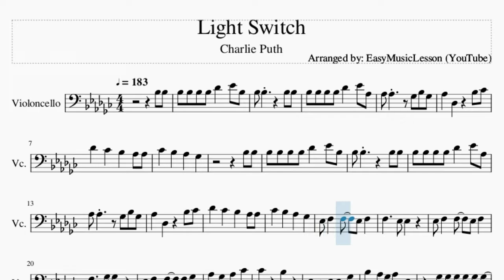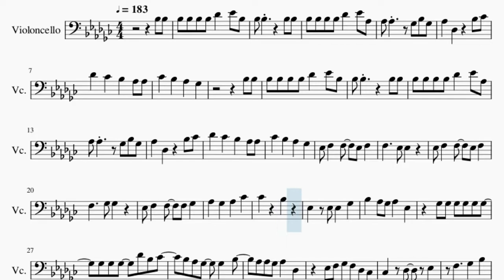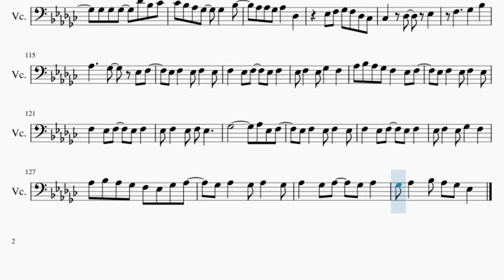Cello Sheet Music: How to play Light Switch by Charlie Puth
Comment and let us know how the videos have helped you. It keeps us going! :)Here is a sheet music/tab video on the song Light Switch by Charlie Puth on the cello. A cello sheet music arrangement which is transposed to notes that are easily played by cello, for the song Light Switch by Charlie Puth.

EasyCelloLesson teaches you to play the your favorite instrument, through well-arranged sheet music so that you too can learn how to play Light Switch by Charlie Puth on the cello as fast as you can. A cello sheet music with backing tracks to help your play the song better.

Chords of Cello arrangement:
D# Min   D# Min   F# Maj   F# Maj   C# Maj   C# Maj   G# Min
G# Min   D# Min   D# Min   F# Maj   F# Maj   C# Maj   C# Maj
G# Min   G# Min   D# Min   D# Min   F# Maj   F# Maj   C# Maj
C# Maj   G# Min   D# Min   D# Min   D# Min   F# Maj   F# Maj
F# Maj   C# Maj   C# Maj   C# Maj   G# Min   G# Min   G# Min
D# Min   D# Min   D# Min   F# Maj   F# Maj   F# Maj   C# Maj
C# Maj   C# Maj   G# Min   G# Min   G# Min   D# Min   D# Min
F# Maj   F# Maj   C# Maj   C# Maj   G# Min   G# Min   D# Min
D# Min   F# Maj   F# Maj   C# Maj   C# Maj   G# Min   G# Min
D# Min   F# Maj   F# Maj   F# Maj   C# Maj   C# Maj   C# Maj
G# Min   G# Min   G# Min   D# Min   D# Min   D# Min   F# Maj
F# Maj   F# Maj   C# Maj   C# Maj   C# Maj   G# Min   G# Min
G# Min   D# Min   D# Min   D# Min   F# Maj   F# Maj   F# Maj
C# Maj   C# Maj   C# Maj   G# Min   G# Min   G# Min   D# Min
D# Min   F# Maj   F# Maj   C# Maj   C# Maj   F# Maj   D# Min
D# Min   D# Min   F# Maj   F# Maj   F# Maj   C# Maj   C# Maj
C# Maj   G# Min   G# Min   G# Min   D# Min   D# Min   D# Min
F# Maj   F# Maj   F# Maj   C# Maj   C# Maj   C# Maj   G# Min
G# Min   G# Min   D# Min   D# Min   D# Min   F# Maj   F# Maj

Melody notes of Cello:
A#3 A#3
A#3 A#3 A#3 A#3 C#4   D#4 A#3
A#3 A#3       A#3 A#3
A#3 A#3 A#3 A#3 C#4   D#4 G#3
G#3 G#3     F#3 A#3 F#3
G#3   C#3     A#3 B3
C#4   B3   A#3   G#3 G#3
B3   A#3   G#3   F#3
A#3 A#3
D#3 F3   F3   D#3 F3
F3     D#3 D#3
F3     F#3 F#3
D#3 F3   F3   F3 F#3
G#3   F#3   G#3   B3
B3     A#3
D#3   D#3 D#3   F#3
A#3   G#3 F#3 G#3   D#3
F#3 F#3 F#3 F#3 F#3 F#3
F#3 F#3 F#3   C#4 A#3 B3
A#3 G#3 F#3   F#3   A#3
G#3 G#3 F#3 G#3   C#3
D#3 F3 F#3 F3 C#3 B2
B2   C#3   D#3
F3     F#3   A#3
B2   C#3   D#3
F3     F#3   A#3
G#3         A#3 A#3
A#3 A#3
A#3 A#3   G#3   A#3 A#3
A#3 A#3 A#3 A#3 F#4   F4
C#4 G#3     F#3 A#3 F#3
A#3   B3   C#4   D#4
F3     D#3 D#3
F3     F#3 F#3
B3     A#3
B2   C#3   D#3
F3     F#3   A#3
F#3 F